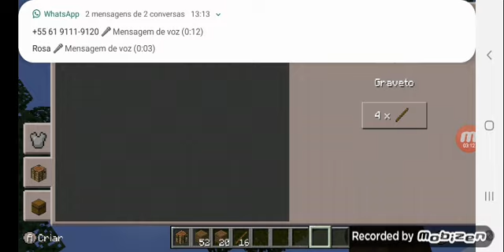jogando minecraft pe no controle de ps4 no celular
controle de ps4